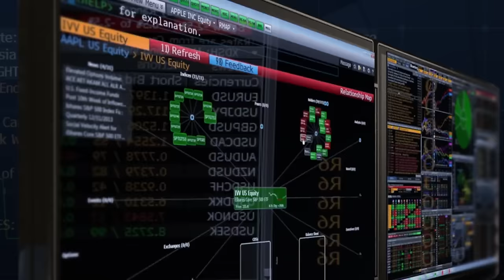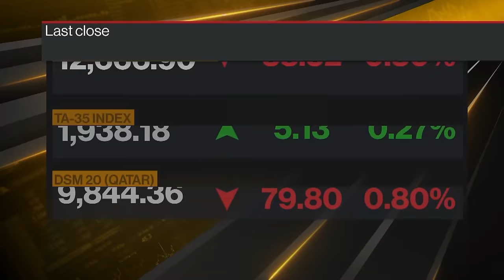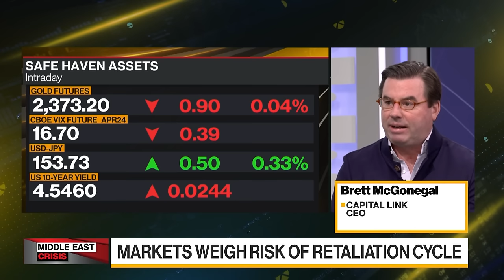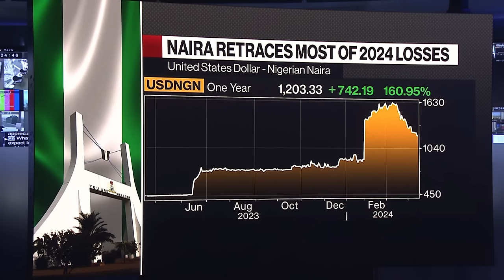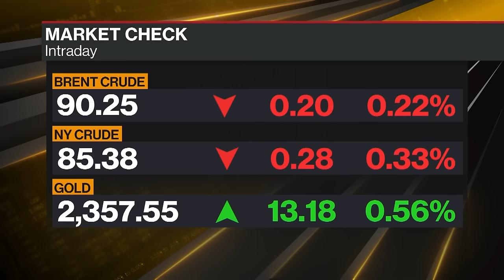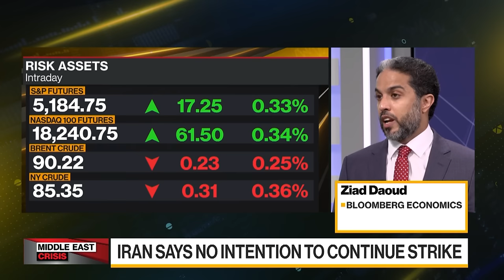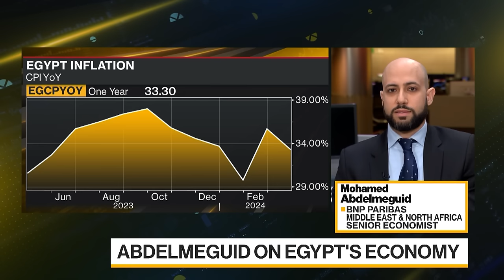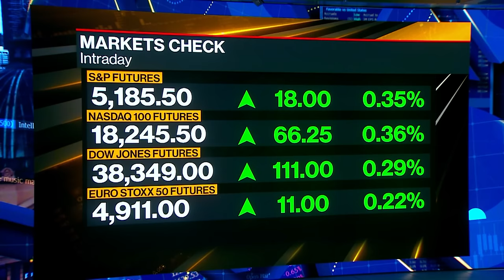Daybreak: Middle East & Africa 04/15/2024)